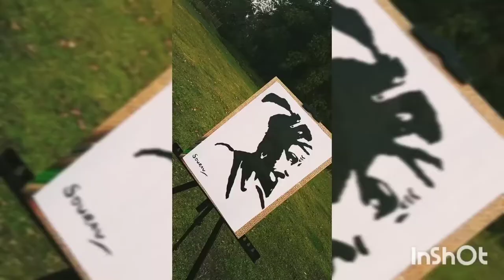Painting with Head | Part 2 | Upside down | Chhatrapati shivaji maharaj